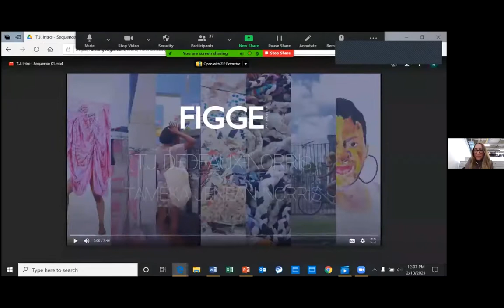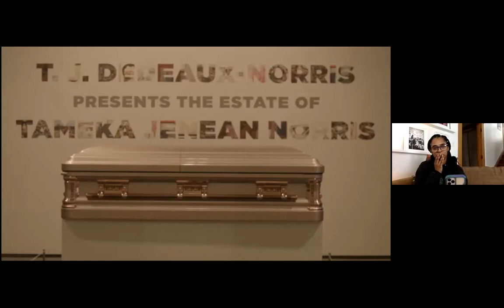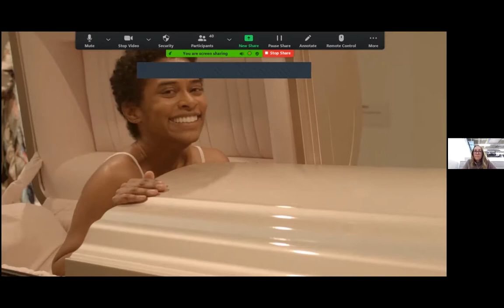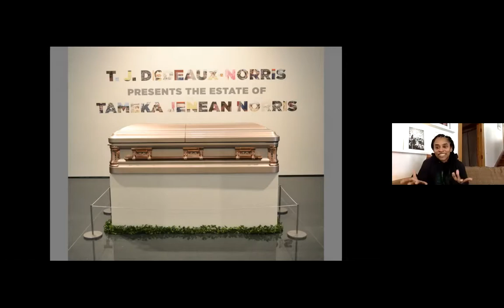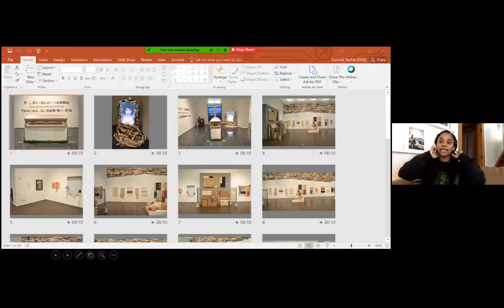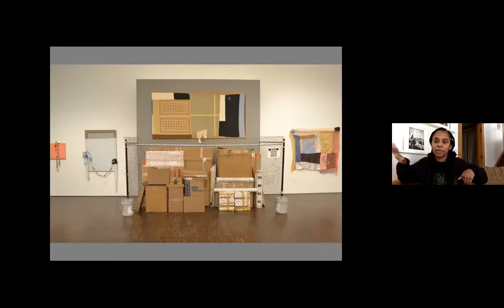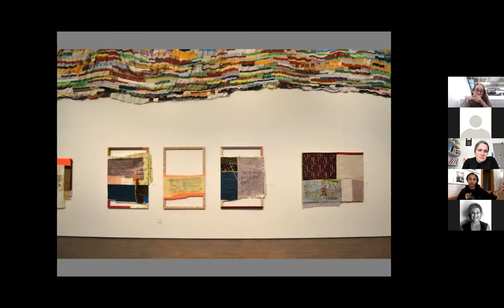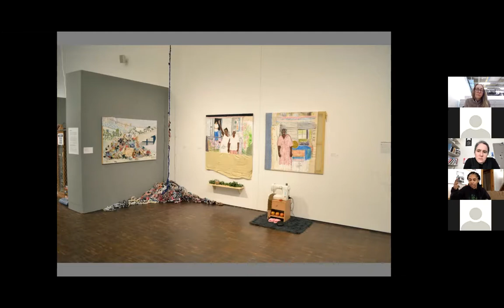The Estate of Tameka Jenean Norris: T.J. Dedeaux-Norris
Multimedia artist T.J. Dedeaux-Norris, an assistant professor of painting and drawing at the University of Iowa, will address how art practice relates to identity and different personas in a virtual lecture over Zoom.